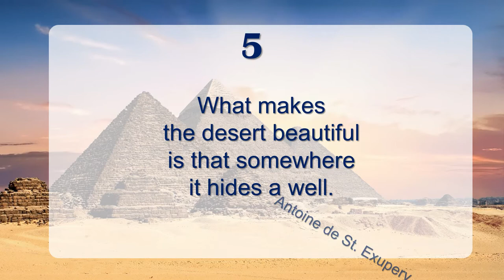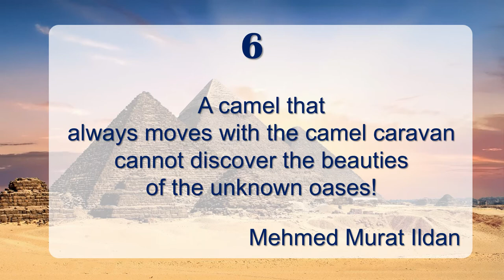Quotes about Egypt - Inspirational Egypt quotes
Read these beautiful Quotes about Egypt, Egypt culture, misteries and history.

1.
Egypt is not a country we live in but a country that lives within us

2
Ancient Egyptians used to worship cats and write on walls. A practice we still continue to do today on the Internet.

3
Many want to be Prince of Egypt, but few want to be sold like slaves to the Egyptians.

4
The people of Egypt are an intelligent people with glorious history who left their mark on civilization
Fidel Castro

5
What makes the desert beautiful is that somewhere it hides a well.
Antoine de St. Exupery

6
A camel that always moves with the camel caravan cannot discover the beauties of the unknown oases!
Mehmed Murat Ildan

7
Some beautiful paths cannot be discovered without getting lost
Erol Ozan

8
Egypt is coming back – is becoming -is going to become, you know, a centre of excellence, for the region, and maybe for the rest of the world
Hesham Qandil

9
Egypt is a large, complex, very important country.
Hillary Clinton

10.
Egypt is full of dreams, mysteries, memories.
Janet Erskine Stuart

11.
There is nothing new in Egypt. Egyptians are making history as ususal.
Silvio Berlusconi

12
Egypt loved the lotus because it never dies. It is the same for people who are loved.
Anita Diamant